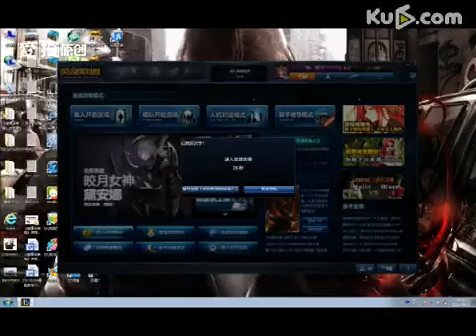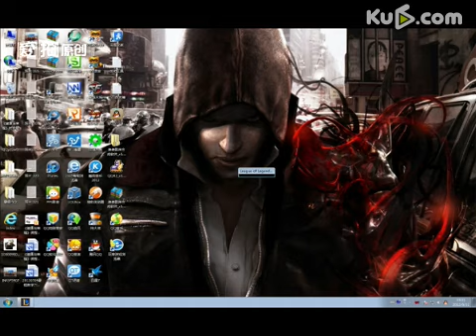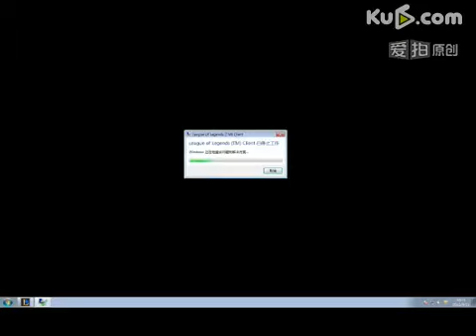英雄联盟LOL 残月解说：另类ADC第二弹 露露